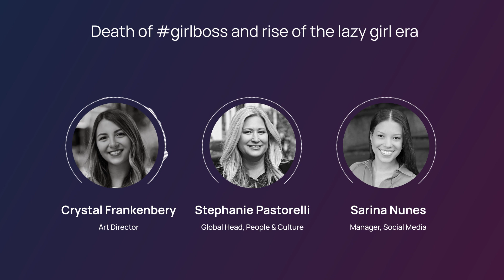The Drop on The Death of GirlBoss Era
Stemming from a recent Vogue article highlighting the challenging landscape of women's roles in the workplace and how cultural perceptions have shifted over time, members from our U.S. creative and digital team speak with our Global Head of People and Culture, Stephanie Pastorelli, to discuss this week's hot topic: The death of the GirlBoss era.

Listen in to hear each of their unique takes on the once-trending hashtag and overall social movement and why "lazy girl" era is now more relevant than ever.